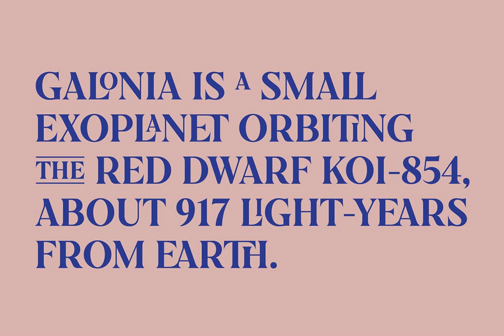Download Galonia Font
Presenting Galonia, a rendering of typographical elegance at YouWorkForThem With an effortless interplay of flared serifs and high-contrast strokes, Galonia lends itself to a timeless aesthetic, harmoniously tying the classical with the contemporary.

Perfectly suited for an array of applications, Galonia's versatility shines in a spectrum of creative spheres, from headlines and logos to packaging and invitations. The font incorporates an exquisite set of ligatures, alternative glyphs in abundance, old-style figures and case-sensitive glyphs—all of which pave the way for customization and versatility.

Experience the timeless appeal of Galonia, a testament to luxury and sophistication. Allow the richness of its strokes to narrate stories through your designs, lending them an edge of elegance and class.